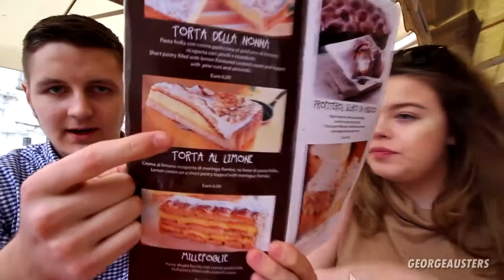EATING PIZZA IN ITALY